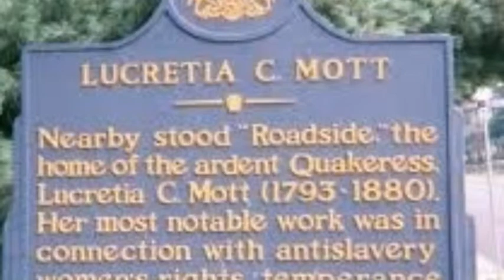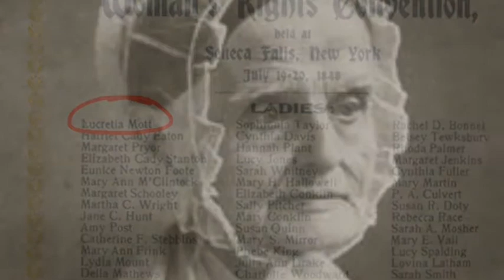Lucretia Mott- Dalton and Madeline